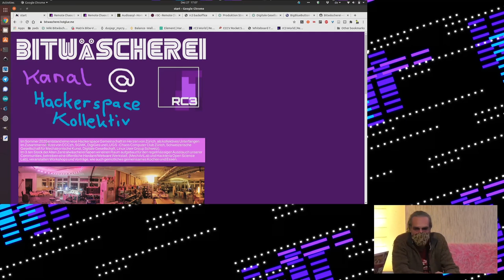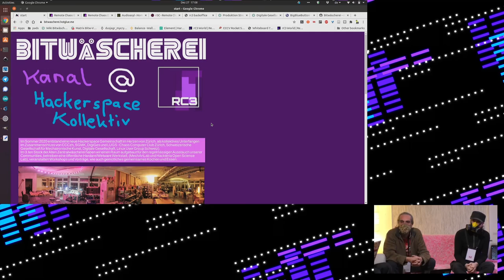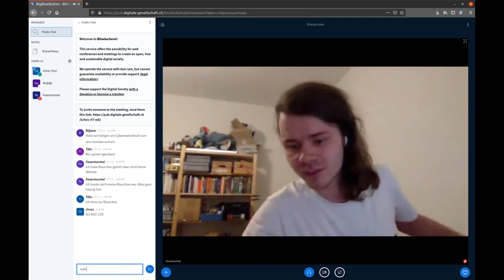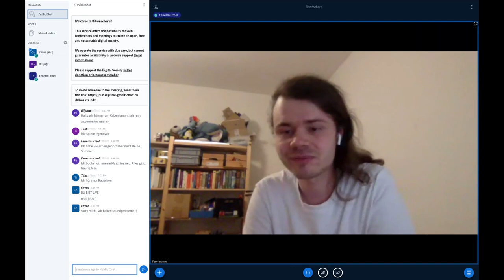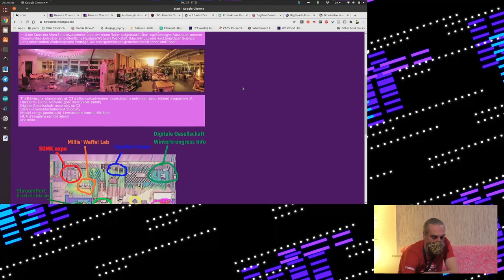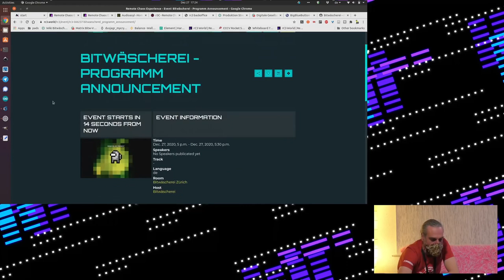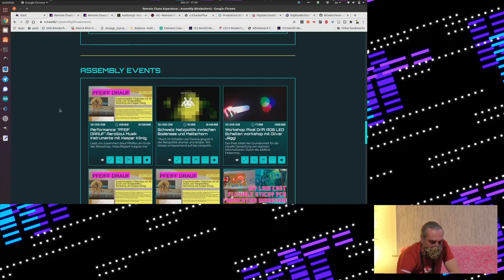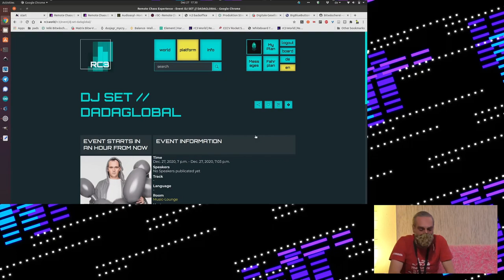rC3 - Bitwäscherei - Programm Announcement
Hackerspace-Kollektiv in Zürich

Raum für Erfahrungsaustausch, Medienarbeit und Hackerspaces in der ehemaligen Zentralwäscherei in Zürich.

Im Sommer 2020 entstand eine neue Hackerspace Gemeinschaft im Herzen von Zürich, als kollektives Unterfangen im Zusammenschluss von Chaos Computer Club Zürich, Schweizerische Gesellschaft für Mechatronische Kunst, Digitale Gesellschaft, Linux User Group Schweiz.

Im 3. Stock der ehemaligen Zentralwäscherei haben wir einen Raum aufgebaut für den regelmässigen Ausstauch unserer Communities, betreiben eine öffentliche Hardware/Wetware Werkstatt, veranstalten Workshops und Vorträge, wie auch gemütliches gemeinsames Kochen und Essen.

An der rC3 sind wir als als Studio und Kanal für Vorträge und Workshops wie auch in unsererem Hackspace-als-Map präsent. Wir bieten (Live-) Musik und haben ein Postamt sowie einen Stickerexchange!

Marc Dusseiller